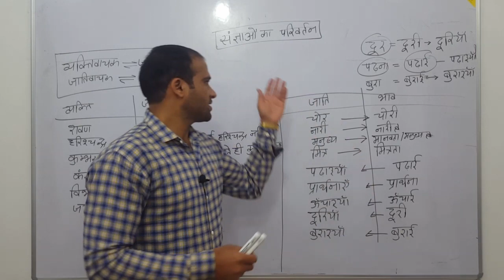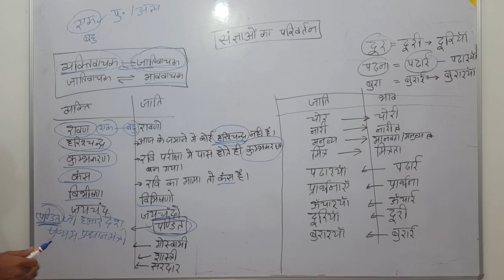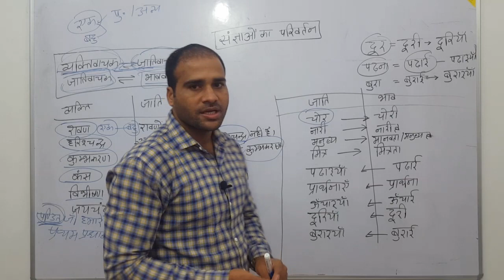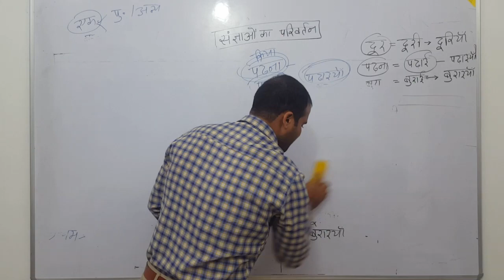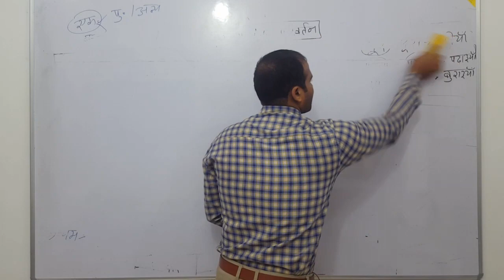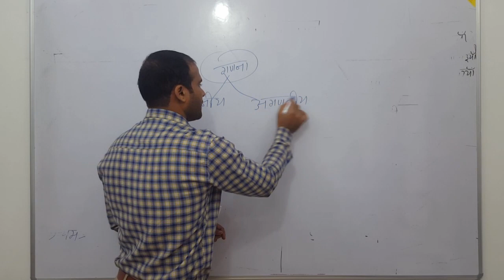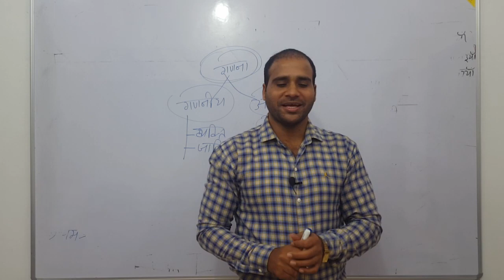संज्ञा पार्ट 02(sangya) $$ by :- Nikunj sir